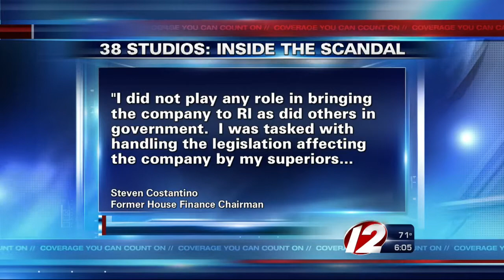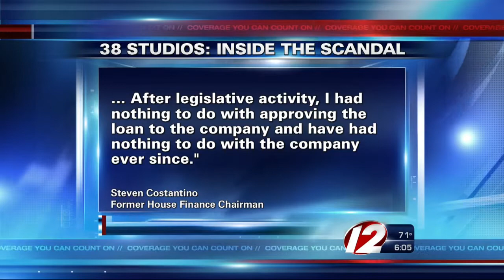Ex-Rep. Costantino minimizes role in 38 Studios deal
Former House Finance Chairman says he didn’t play a role in bringing 38 Studios to Rhode Island